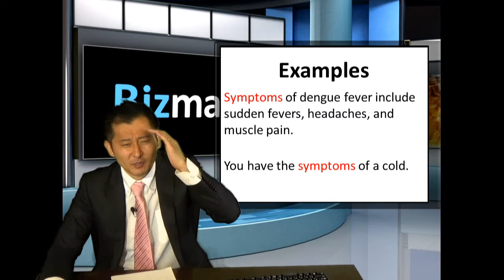Bizmates Trendy News 4 "Dengue fever"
Bizmates Trendy News 第4弾は、デング熱のニュースから学ぶ実践英語です。

約７０年ぶりに確認されたデング熱の国内感染。感染したらどんな症状がでるのでしょう？さて症状とは英語で何と言うでしょう？